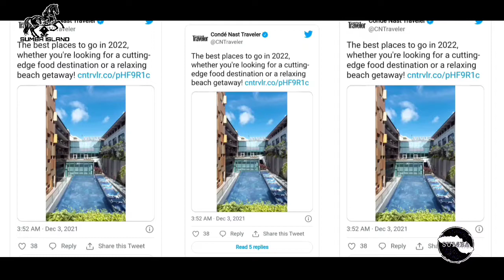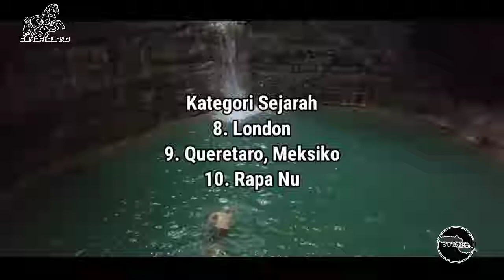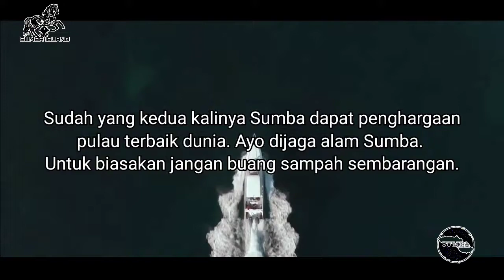Bangga! Sumba Masuk Daftar 22 Destinasi Terbaik di Dunia